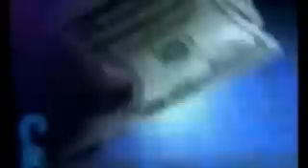PHASE 3 - first official trailer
The Wake Up Project Presents - Phase 3
Another groundbreaking and riveting series from the creators of The Arrivals and The Divine Book.
With special guests, producers, composers, and collaborating directors, Phase 3 aims to set a new standard in online films. This production will (inshallah) wake up the world,  and unite the people from every country, religion, culture or creed. A film by the people, for the people. And once again completely independent, with zero budget!! Nothing but hard work and talented volunteers.